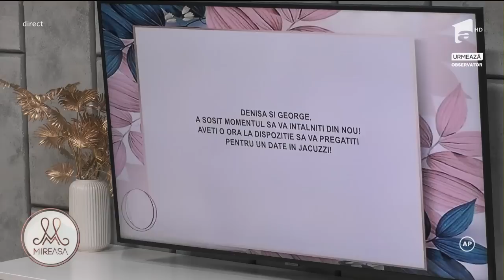Denisa, întâlnire în jacuzzi cu George!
Ediția din data de 7 septembrie 2022 a emisiunii Mireasa, sezonul 6. O nouă întâlnire rezultată în urma așezării băieților în spatele fetelor a avut loc între Denisa și George. După mai multe pregătiri, într-un final, cei doi s-au întâlnit la jacuzzi. ”A avut voarte multe emoții, mai multe ca la prima noastră întâlnire. Mi se pare o fată simpatică și este una dintre preferatele mele”, a spus George.

Urmăreşte „Mireasa” şi pe:
➠ TV Antena 1, de luni până vineri, de la ora 14:00 și 17:00.